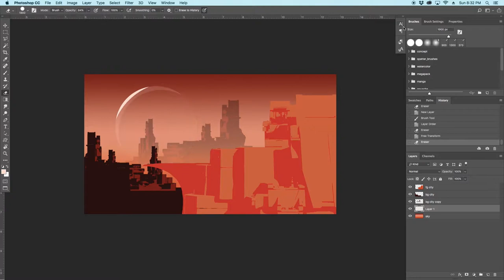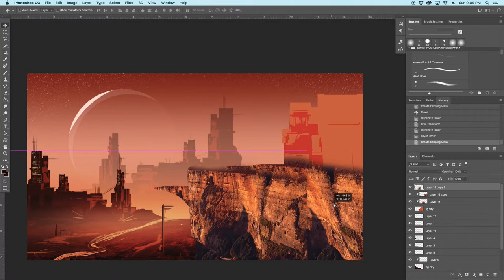Future West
Hey all, back at you with another speed paint! I've been playing around with these custom shapes, and they're awesome:

Thank you to Matt Oakley for the awesome track, "Spacewolf"